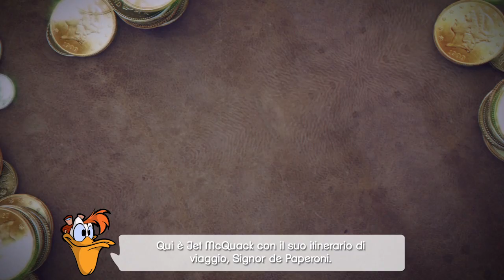DuckTales: Remastered - E3 amazon postcard [ITA]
DuckTales: Remastered, remake disponibile su PC, PS3, Wii U e Xbox 360.
Visita: http:kingdomgame.it